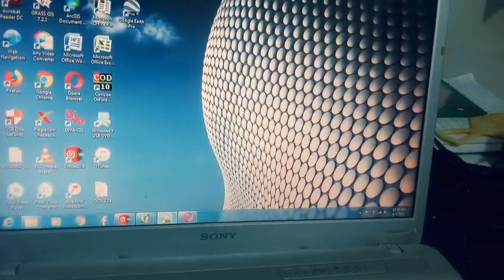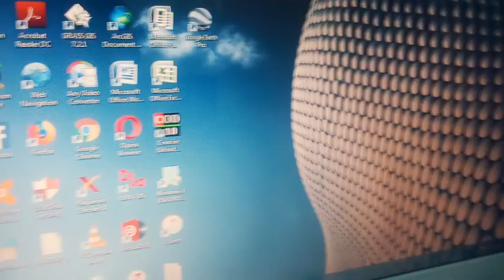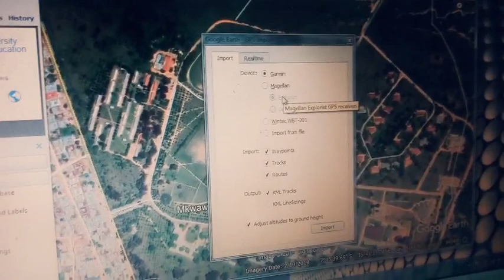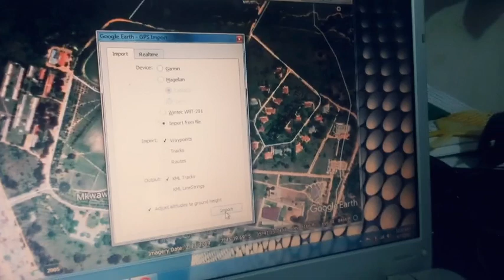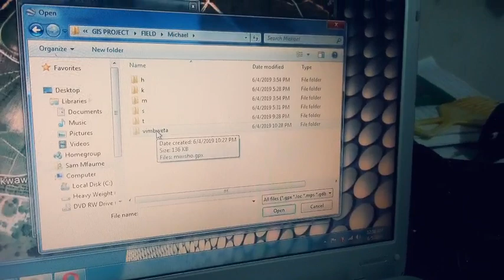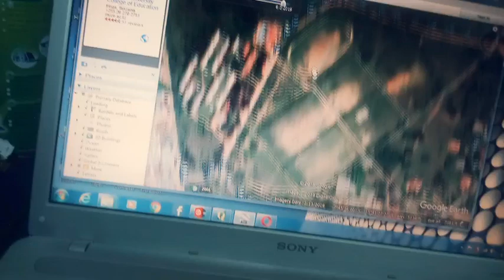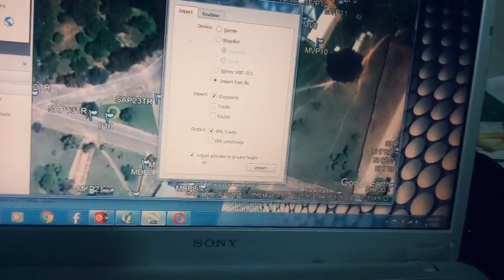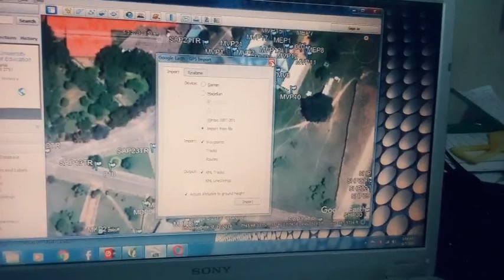How to transfer database from Qgis to Google Earth Pro Swahili version; Hatua 5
hatua ya mwisho katika kuhamisha datasets za Qgis kwenda Katika Google Earth Pro.
Imeandaliwa na Mwl. Sam Mfaume,